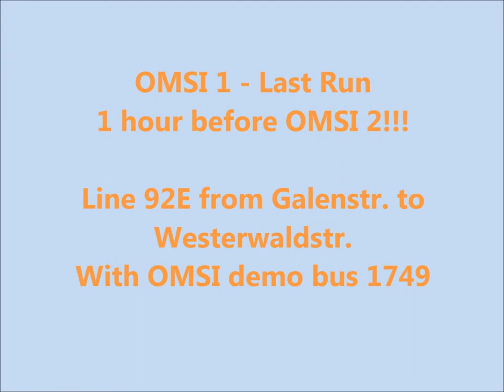[HD] OMSI 1 - Last Run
Last run of OMSI 1 before OMSI 2 release in less than 1 hour!
Route is the Line 92E from Spandau Galenstr. to Spandau Westerwaldstr.  Bus is the MAN SD200 SD80 (demo bus 1749 in OMSI repaint).